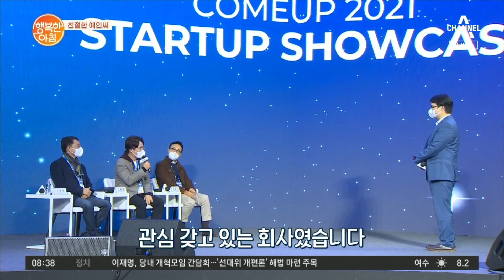[친절한 예인씨] 드라마보다 더 멋진 현실 '스타트업' ★컴업 2021★ | 행복한 아침 715 회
＂다음 유니콘은 나＂
스타트업 축제 '컴업 2021' 개최